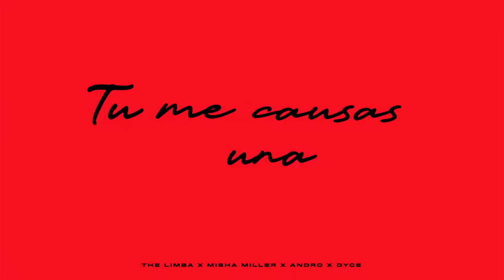Misha Miller - Diamantes